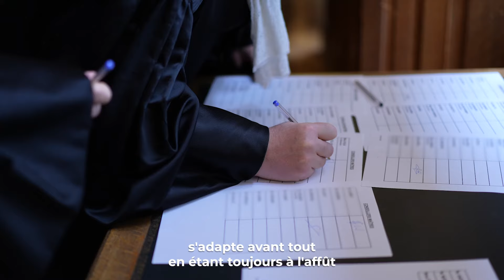Audience solennelle de rentrée de la Cour des comptes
Retour en images sur l’audience solennelle de rentrée de la Cour des comptes qui s’est tenue le 29 janvier 2024 en présence du Premier ministre Gabriel Attal. Une tradition annuelle importante pour l’institution, qui convie l’ensemble des autorités publiques et permet au Premier président Pierre Moscovici de rappeler des messages essentiels.